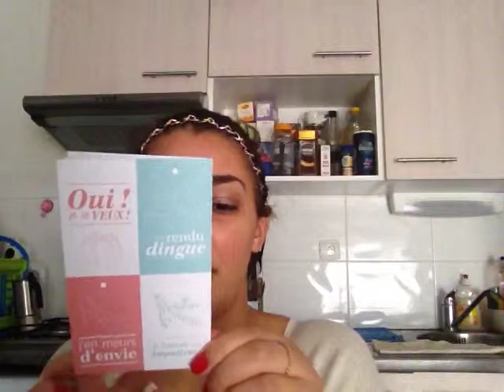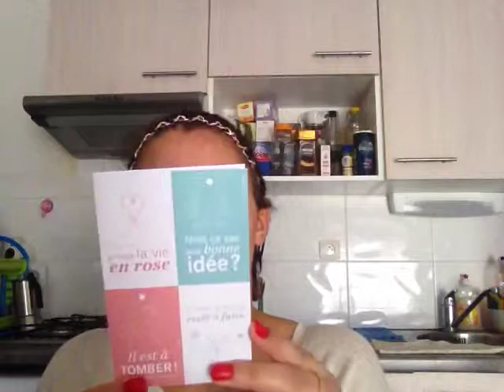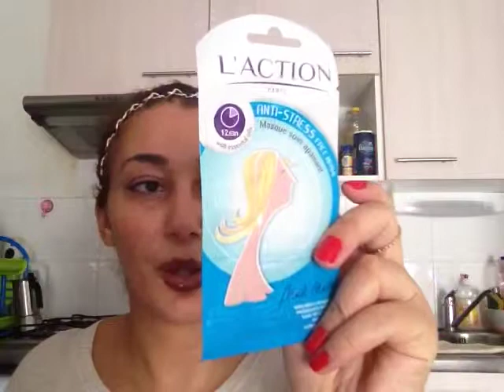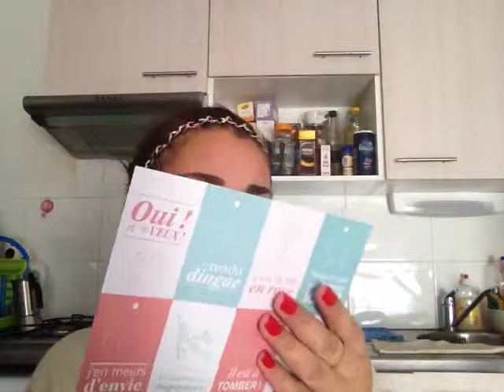GLOSSYBOX Novembre 2014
Coucou les filles Liker si vous aimez la vidéo .